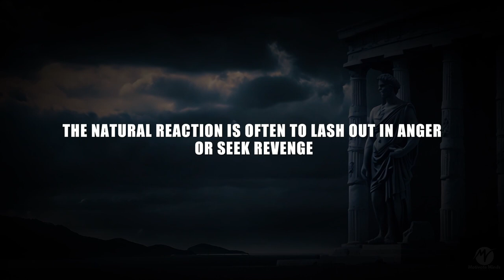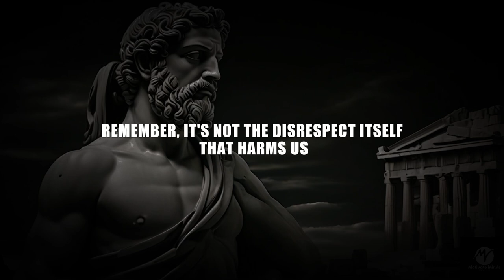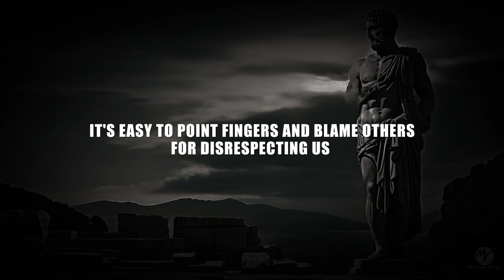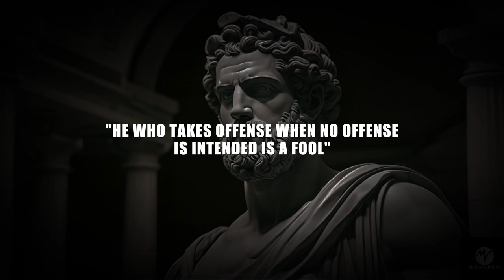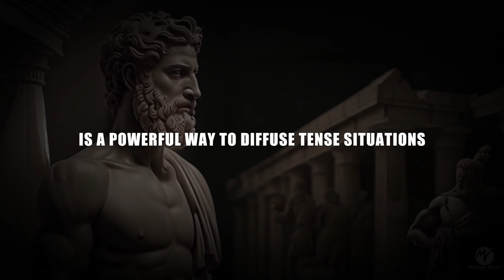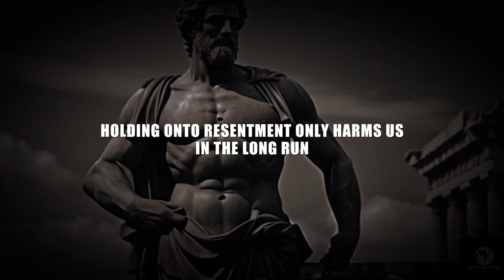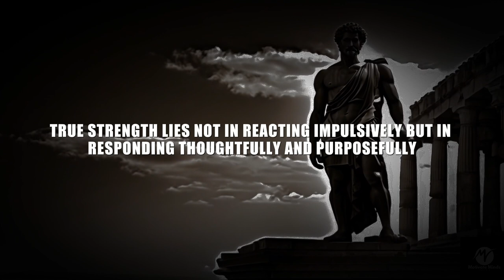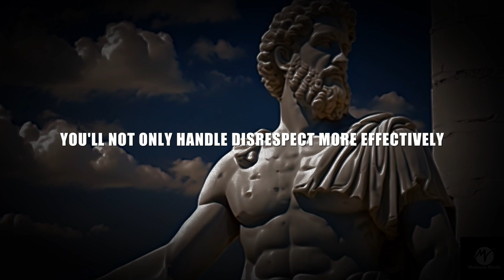How to Handle Disrespect like a Stoic (It Works)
STOICISM MOTIVATION: 8 STOIC LESSONS TO HANDLE DISRESPECT (MUST WATCH)

In this video, discover how Stoic philosophy can empower you to handle disrespect with grace and resilience. Drawing from timeless Stoic teachings, we delve into 8 practical lessons that will help you navigate moments of disrespect with a calm and collected demeanor.

From Marcus Aurelius to Seneca, Stoic philosophers have provided invaluable insights on maintaining inner tranquility in the face of adversity. By applying these principles to scenarios of disrespect, you can transform challenging situations into opportunities for personal growth and self-mastery.

Learn how to cultivate a Stoic mindset that enables you to:

1. Maintain emotional balance amidst disrespectful behavior.
2. Respond rationally rather than react impulsively.
3. Cultivate empathy and understanding towards the disrespectful party.
4. Focus on what you can control and let go of what you cannot.
5. Harness the power of perspective to diffuse tension.
6. Use affirmations and Stoic practices to reinforce your resilience.
7. Transform disrespect into an opportunity for self-reflection and improvement.
8. Embrace the Stoic virtue of patience in dealing with challenging interactions.

Whether you're facing disrespect in the workplace, within relationships, or in everyday encounters, these Stoic lessons will equip you with the tools needed to maintain your composure and integrity.

Join us on this journey of self-discovery and empowerment as we integrate Stoic wisdom into our modern lives, one lesson at a time.